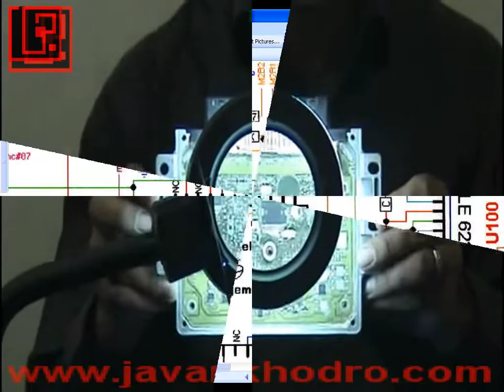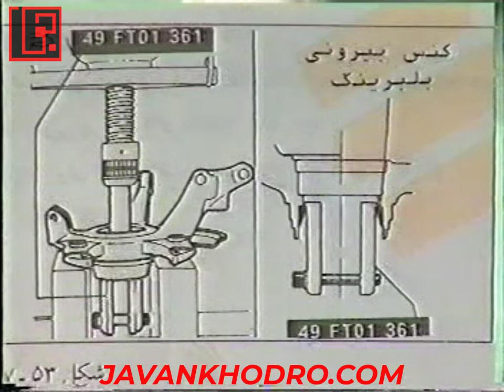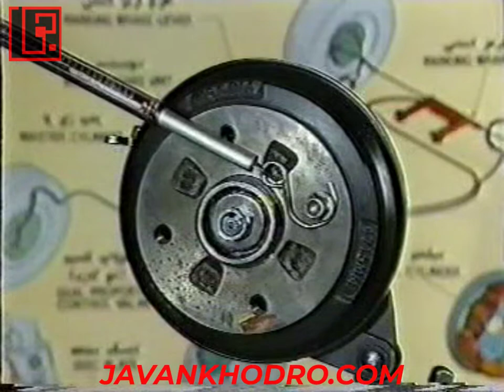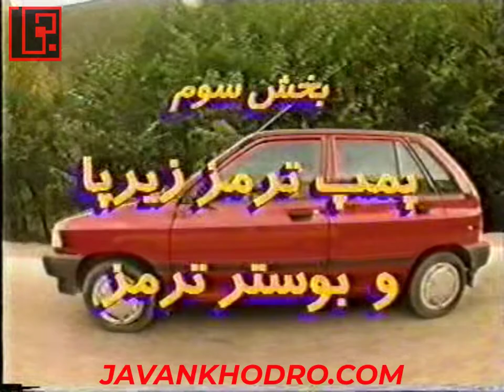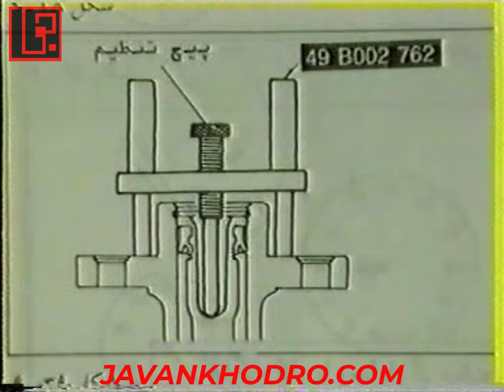آموزش مکانیک خودرو ، آموزش باز و بست سیستم ترمز پراید قسمت 2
آموزش مکانیک خودرو ، آموزش باز و بست ترمز پراید قسمت 2